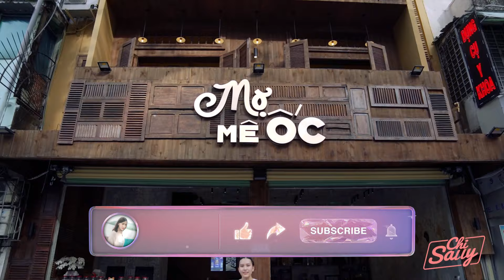Kiểm chứng quán ốc Xemesis: Mợ Mê Ốc đắt, vắng mà không no?? || SAO MỞ QUÁN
Theo dõi kênh Tóp Tóp mới của Chi để cập nhật những điều hay ho về cuộc sống của Chi nhé